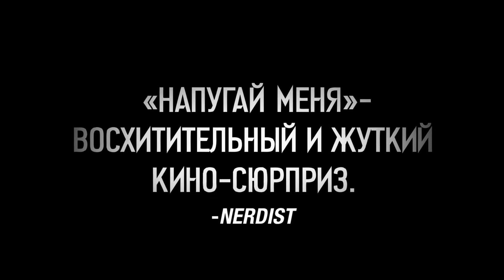Напугай меня (2020) – русский трейлер 🎦 фильм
Решив начать новую главу жизни, Фрэд снимает на выходные дом на природе и пытается писать книгу. Во время утренней пробежки он знакомится с живущей в соседнем домике девушкой Фанни, и она оказывается успешной писательницей, у которой недавно вышел нашумевший хоррор-роман. Этим же вечером после внезапного отключения электричества Фанни приходит в гости к Фрэду и предлагает коротать время вместе, рассказывая друг другу страшные истории.